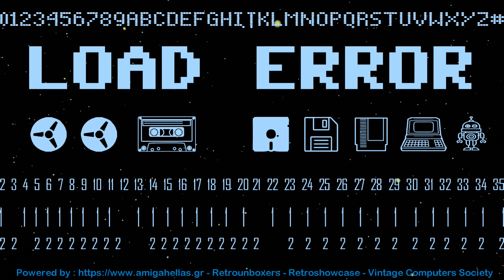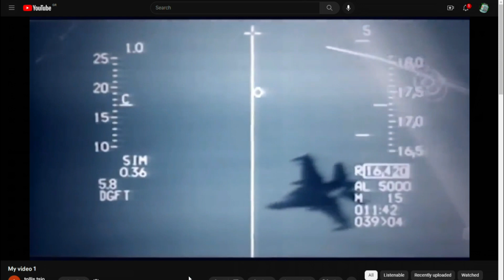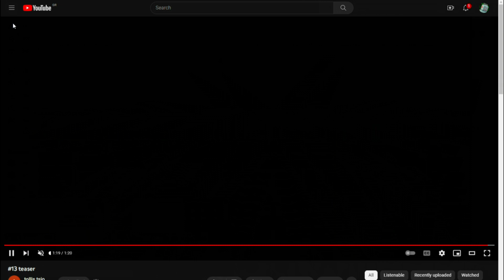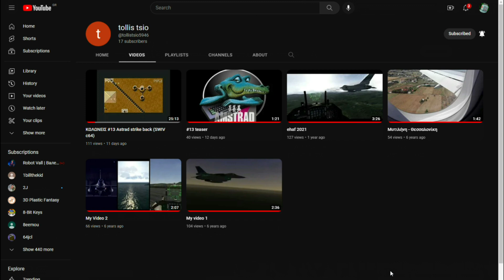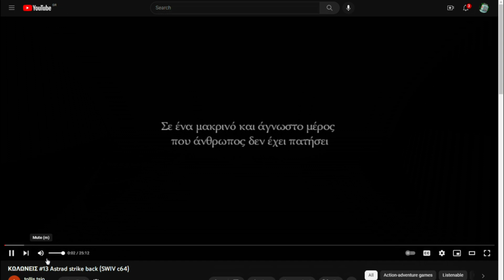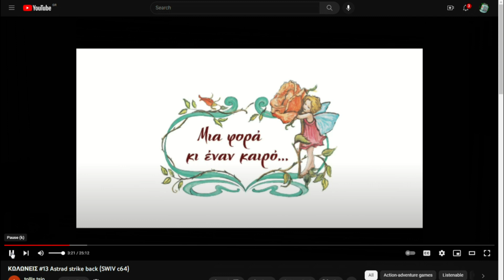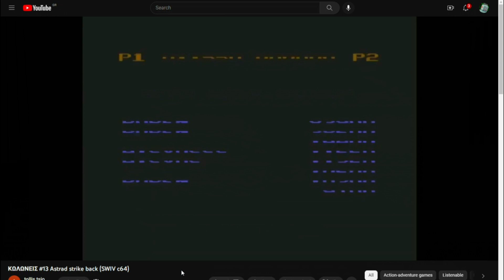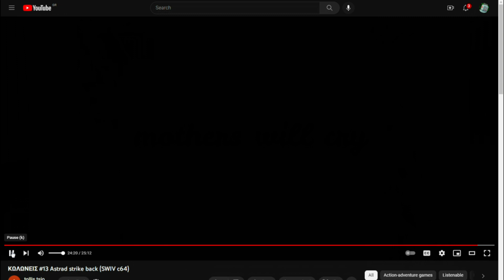ΚΩΛΩΝΕΙΣ #13 ΡΙΑΞΙΟ ΕΠΙΤΡΟΠ